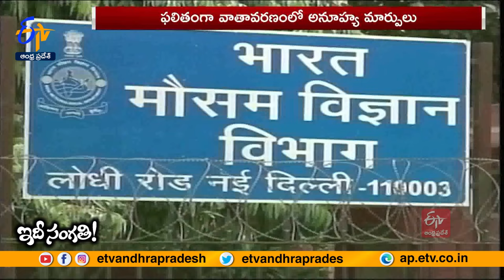2023లో అత్యధిక ఉష్ణోగ్రతల రికార్డు నమోదు | 2023 Was India’s Second Warmest Year | Idisangathi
వేసవిలో ఎండలు భరించలేనంతగా దంచికొడతాయి. అంతలోనే ఉన్నట్లుండి ఆకస్మిక వర్షాలు, వడగండ్లు విరుచుకుపడతాయి. వానాకాలంలో చుక్క వర్షపు నీరు కురవదు. కాలం కాని కాలంలో వర్షాలు పలకరిస్తాయి. ఇటీవల కాలంలో ప్రపంచ వ్యాప్తంగా తరచూ కనిపిస్తున్న అనూహ్య వాతావరణ పరిస్థితులు ఇవి. ఇబ్బడిముబ్బడిగా విడుదల అవుతున్న కాలుష్యం, తద్వారా పెరిగిపోతున్న భూతాపమే ఈ పరిస్థితులకు కారణం. ఈ వాతావరణ మార్పులతో యావత్ ప్రపంచం ఇప్పటికే కలవరపడుతూ ఉండగా 2023. నూటా ఇరవై రెండేళ్లలో రెండో అత్యంత ఉష్ణ ఏడాదిగా నిలవడం మరింత ఆందోళన కల్గిస్తోంది. మరి ఇది ఎక్కడకు దారి తీయనుంది. భూతాపం ఇలాగే పెరిగితే ఇంకా ఎలాంటి దుష్పరిణామాలు సంభవిస్తాయి. దీన్ని ఆపాలంటే ఏం చేయాలి.